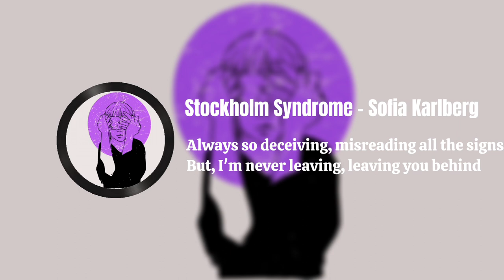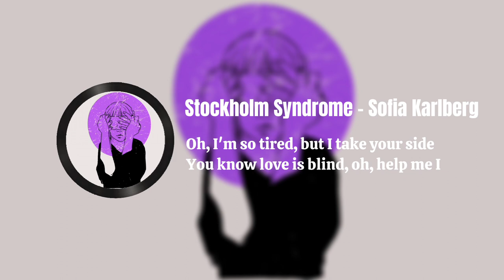Stockholm Syndrome - Sofia Karlberg (Short Cover)